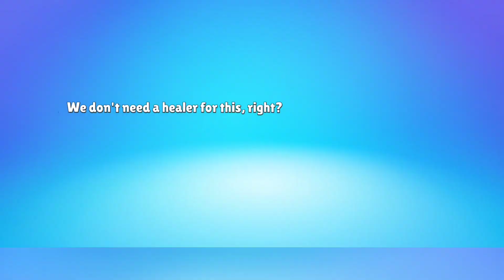Playing @VARDHANGAMING 2v2 Legendary x Elimination Tournament | Devil Gamer.